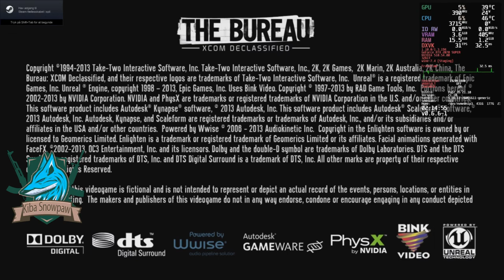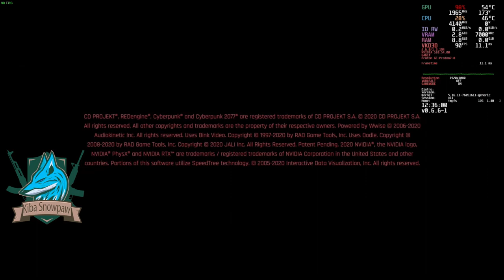Part I: Kiba Snowpaw's Furry Adventure in the Neon Streets of Cyberpunk 2077 🐺🌌💎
🔥🐺Join Kiba Snowpaw, the 35-year-old Furry Ice Wolf from the mysterious ice world wielding incredible ice magic, as he dives into the neon-lit chaos of Cyberpunk 2077!🐺🔥

Enter the world of Night City, a megalopolis obsessed with power, glamour, and body modification. In this 4K Linux gameplay series, witness the extraordinary adventure and unparalleled graphics of Cyberpunk 2077 like never before. Brace yourself for the wild ride!

🎮 Gaming Experience:
The blend of immersive first-person RPG gameplay, rich story, open-world exploration, and a fully interactive city is unparalleled. As Kiba Snowpaw, join V, a hired gun, on a quest to find the key to immortality. Your choices shape the world and the characters around you. Get ready to be astonished!

🎥 YouTube Gaming and Streaming:
Our Furry Ice Wolf doesn't just play; he lives the game! Share in his passion, excitement, and wisdom as he navigates through the gritty streets of Night City. Engage with fellow furries, follow epic side quests, and interact with Kiba Snowpaw during LIVE streams. Embrace the community and unleash the fun! 🐺💙

🌌 Magic, Tech, and Ice World Mystery:
Harness the power of ice magic, utilize high-tech weapons and cyberware, and uncover secrets from Kiba's home ice world. Every episode is filled with intrigue, drama, and excitement. The line between game and reality blurs, as the story unfolds in a way you've never seen before. ❄️🔮

🎖 Awards and Recognition:
Cyberpunk 2077, developed by CD Projekt Red, has been acclaimed for its deep narrative and innovative gameplay. It's not just a game; it's an experience! Enjoy this masterpiece in stunning 4K resolution on Linux.

🔗 Join the Adventure Now!:
Don't miss out on this thrilling escapade with Kiba Snowpaw. It's a journey you won't forget. 🐺🎮✨